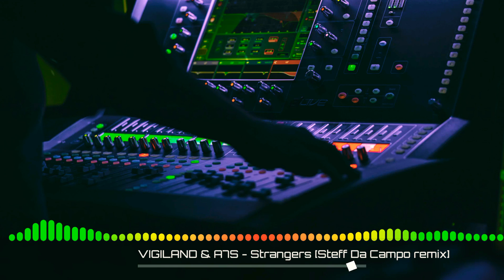VIGILAND & A7S - Strangers [Steff Da Campo remix]🎵